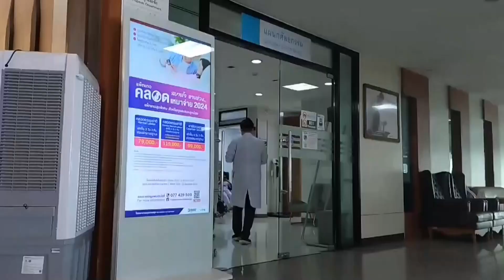Los padres de la española en coma en Tailandia: los médicos dicen que la traslademos ya